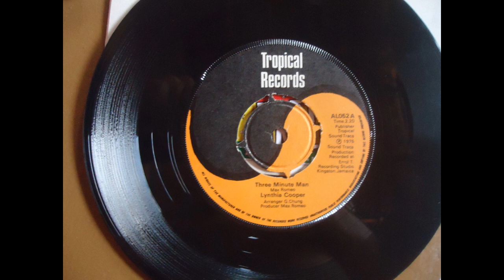Lynthia Cooper ‎– Three Minute Man